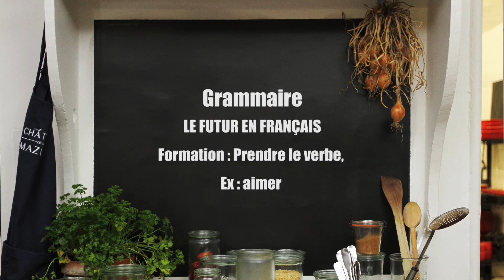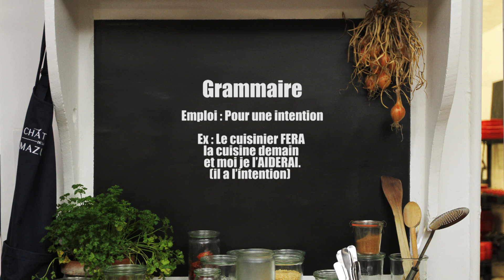CVLF - Le futur en français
Au menu aujourd’hui : Tarte aux poires sans pâtes !

Et vous, d’où venez-vous ? Comment feriez-vous cette recette différemment dans ton pays ? Partagez vos idées dans les commentaires !

Vous souhaitez améliorer votre pratique de la langue française, mais de manière fun ? Nous avons concocté le programme parfait pour vous !
Une vidéo par semaine sous le même format pour vous permettre de devenir un véritable pro de la langue française de manière délicieuse et agréable :
• 3 vitesses de lecture pour une progression
• La possibilité d’activer les sous titres
• Une méthodologie de pratique suivant celle de Langue & Nature
• Un dictionnaire permanent
• La possibilité de télécharger le script exact pour avoir une copie imprimée

Pour vous inscrire et pour plus de détails, retrouvez nous